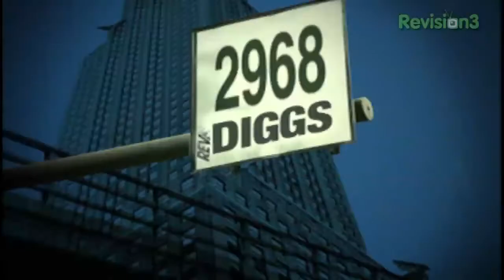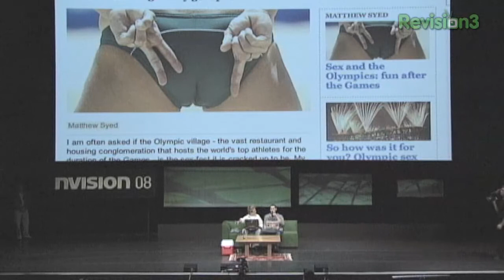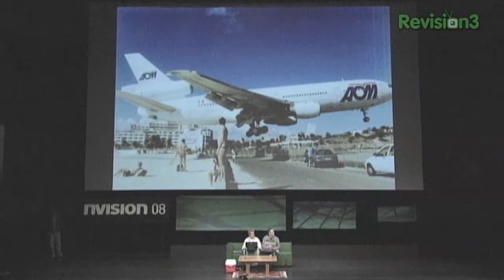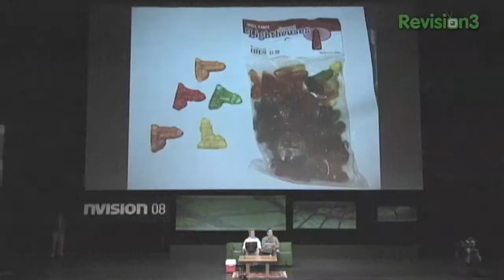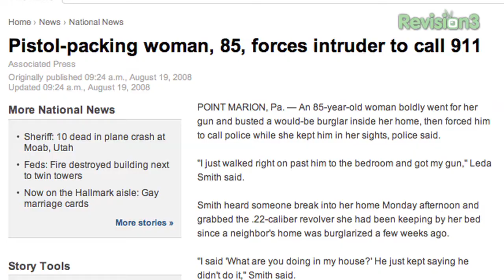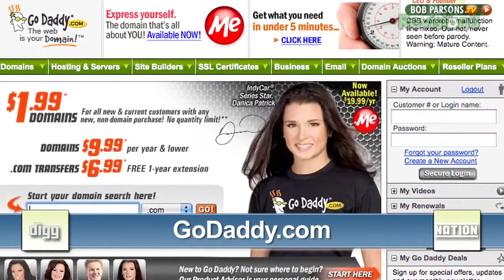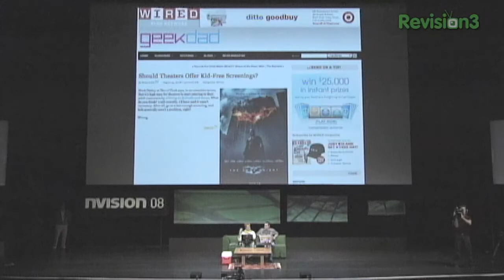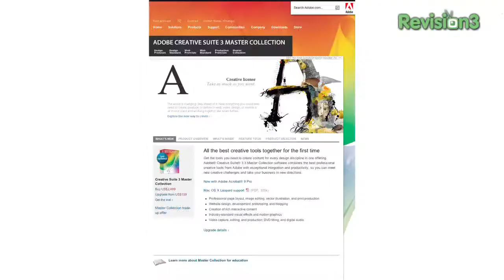Diggnation Episode 165 | "Live at NVISION 08 in San Jose" (August 29, 2008)